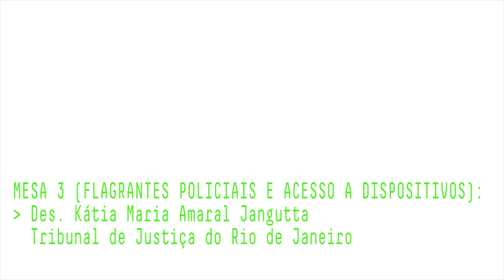MESA 3 | Flagrantes Policiais e Acesso a Dispositivos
II Congresso Internacional de Direitos Fundamentais e Processo Penal na Era Digital

Des. Kátia Maria Amaral Jangutta / Tribunal de Justiça do Rio de Janeiro